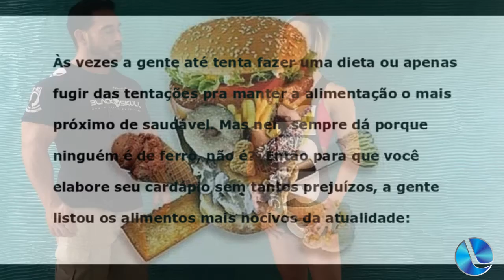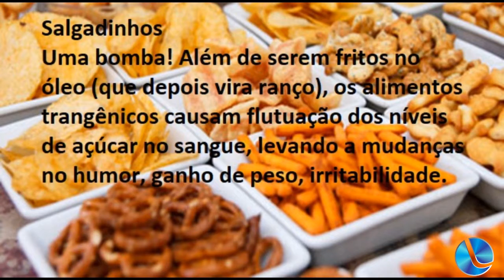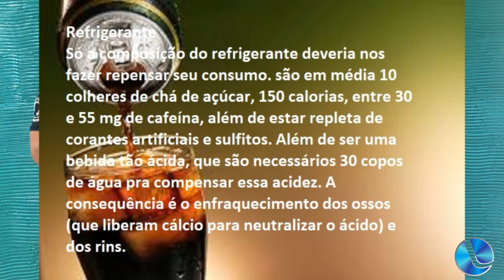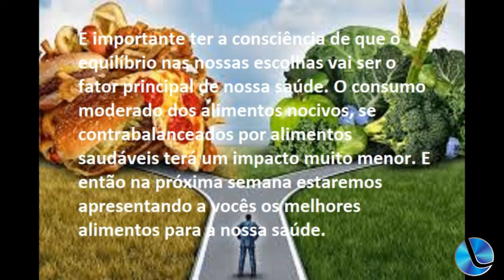A dica de Saúde com Tânia e André